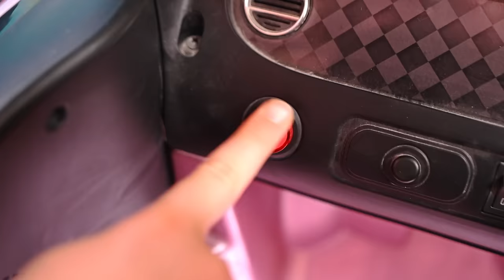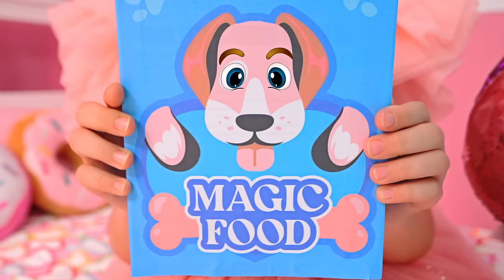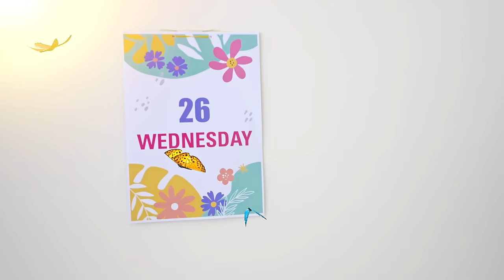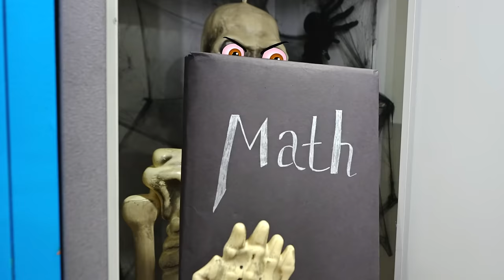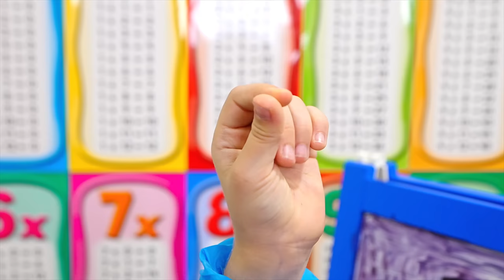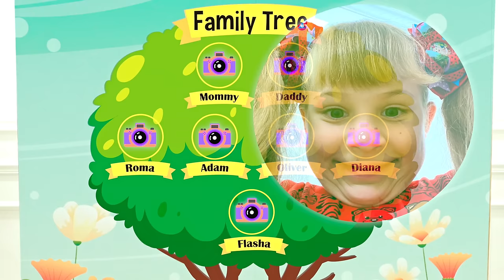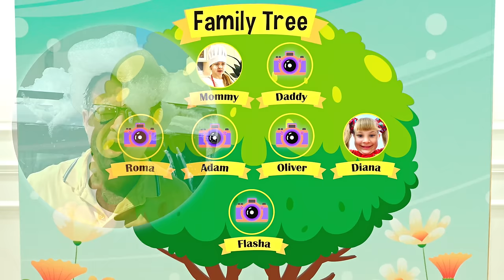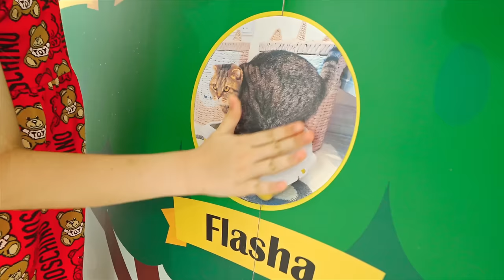En İyi Çocuklar İçin | Diana ve Roma Türkçe Video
Diana ve Roma en iyi Türkçe videolarının koleksiyonu.

00:00 Diana Barbie ve Roma Ken, Pembeye Karşı Mavi Mücadelesi
06:34 Diana'nın Dubai’de Mermaids of Arabia'yada Göz Alıcı Günü
10:29 Diana ve Roma, Oliver'ın Labirentten Kaçmasına Yardım Ediyor!
19:01 Diana Wednesday
25:39 Diana 9. Yaşını Muhteşem Bir Doğum Günü Partisiyle Kutluyor!
32:33 Diana'nın Fotoğraflardan Oluşturduğu Eşsiz Soy Ağacı

Diana and Roma TR (Diana ve Roma Turkish)